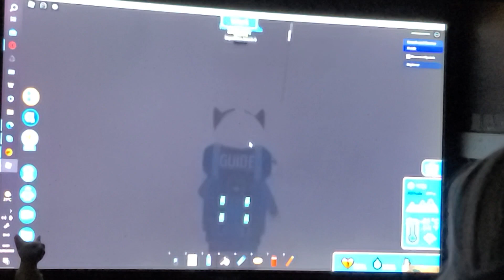Climbing a mountain. Exploration in Roblox